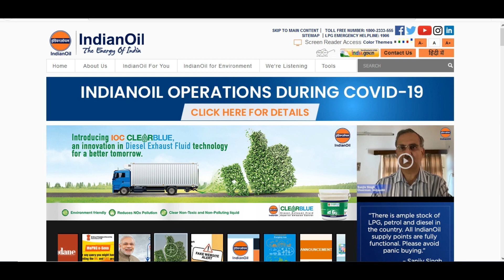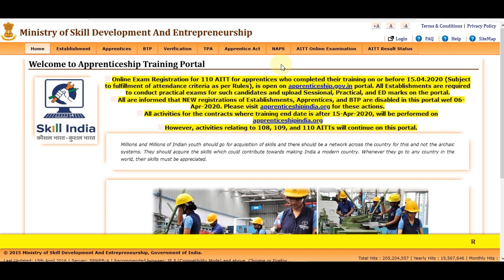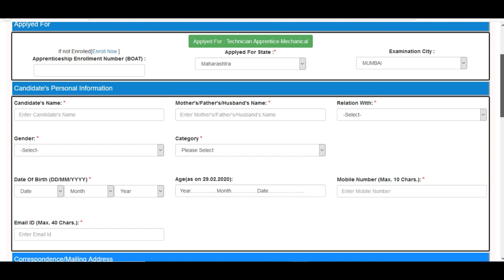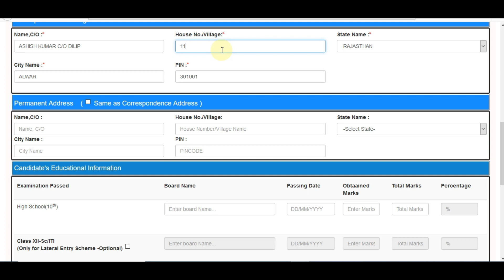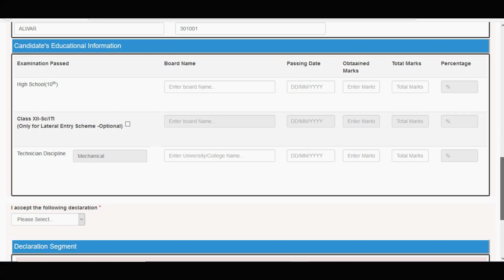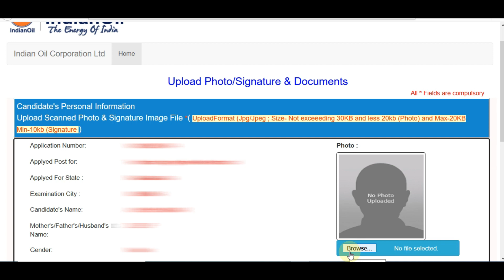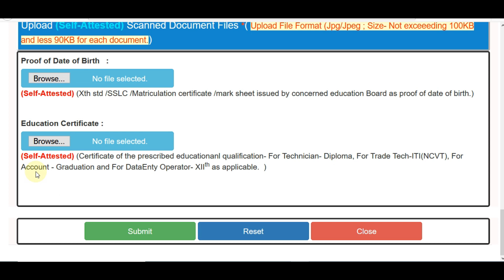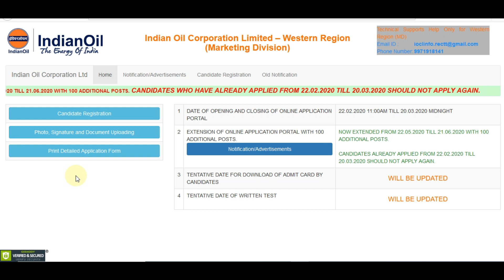IOCL Apprentice Online Form 2020 : Technical & Non-Technical ¦¦ IOCL WR Apprentice Form Kaise Bhare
INDIAN OIL CORPORATION LIMITED (IOCL) has given a Notification for the recruitment For Various Technical & Non-Technical Apprentice Post in Western Region Marketing Division. Those Candidates are interested in the Following Recruitment of IOCL Apprentice Recruitment 2020 & complete the Required Eligibility Criteria Can read the Full Notification and Apply Online.